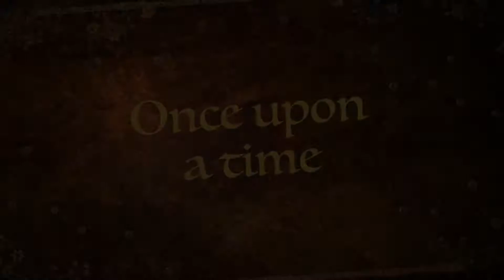Once Upon a Time by Anna and Brynn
Anna and Brynn staring in the summer blockbuster.